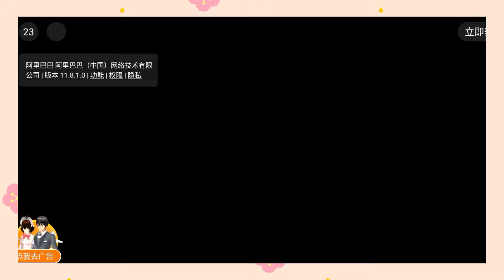Update rambut terbaru sakura school simulator versi china - Sakura china rambutnya baru lagi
Sakura school simulator versi china. di video kali ini kita akan menyimak dan melihat update terbaru baju di game Sakura School Simulator versi China, ini adalah update terbaru dan paling terbaru di game Sakura School Simulator versi China untuk kalian yang belum memiliki Sakura School Simulator versi China silakan untuk didownload dulu ya tutorial cara mendownload game Sakura School Simulator versi China Kakak sudah siapkan videonya ya kalian tinggal cek di channel ini dan ikutin tahap-tahap oke.